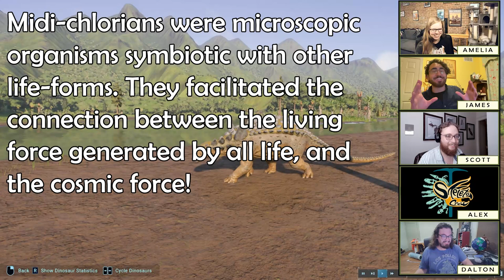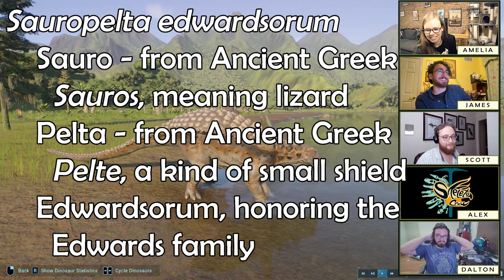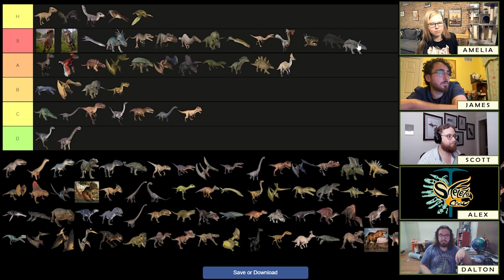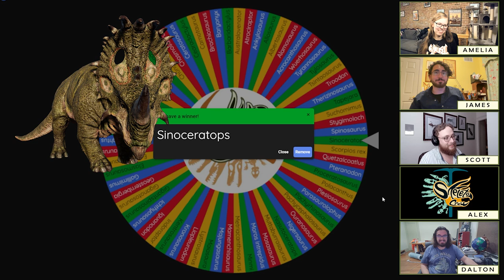LIZARD SHIELD | Paleontologists rank SAUROPELTA in Jurassic World: Evolution 2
This week the Crew returns to the realm of the armored dinosaur to ask ourselves what, if anything, is a Nodosaur? We also may have a long digression about the mechanical properties of bones, and the best strategy to survive falling from great heights.

00:00:00 Intros and Commiseration
00:03:34 Tales of Glass Tails in a Galaxy Far Away
00:25:40 Ostrom Plays an Uno Reverse
00:35:12 Shield Lizard Mouthfeel
00:47:39 the Pelta's Pylogenem
00:57:46 It's Bone All the Way Down South
01:11:03 RANKING
01:16:24 SPIN! THAT! WHEEL! (& huge THANK YOU to patrons!!)

Image Credits:
Velociraptor tail from Figure 21 of Norell and Makovicky 1999
Spinosaurus tail from Figure 1 of Ibrahim et al. 2020